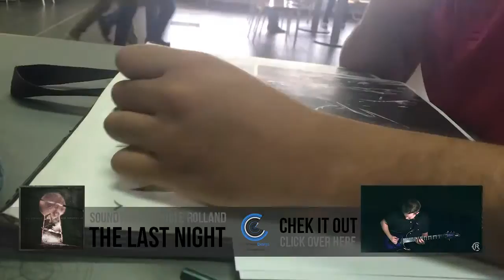SpeedDraw #3 | Como dibujar a Batman VS Superman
Hola, Bienvenidos a este nuevo video... este pertenece a la nueva serie que estoy haciendo de Arte Visual, principalmente dibujo artistico, espero que le guste.

Proximamente vendran mas video de diseño grafico y si desean que suba una serie para aprender a dibujar o mejorar dibujan, me lo hacen saber en los comentarios.

- | CONTACTOS | -

- | CANALES | -

- | PACK DE MATERIALES | -